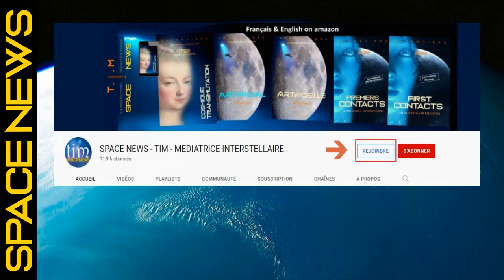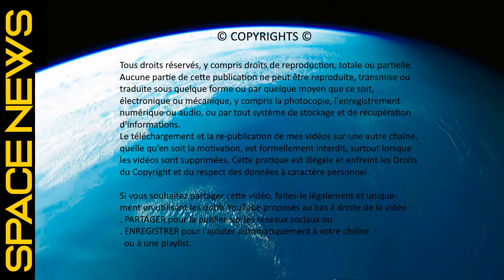TIM 2022-19 👽 SPACE NEWS - SERIE COLLECTOR 👽 ● Le Jeu de Go Planétaire (2016) ● ©